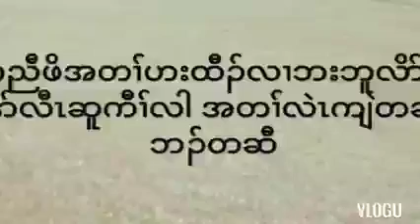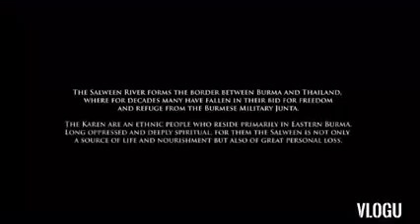Long journey from Babylon to Kaw Lah or Kaw Thoo Lei.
This journey was probably the follow up of the fifth journey. When the Karen made their first migration into Kaw Lar in 1128 BC, there were many Karens remained in Yunnan which increased in numbers as years went by. The Karens knew that the nomadic life they had been accustomed to for many long years was no guarantee for their survival. Therefore they started building city states to defend themselves for any kind of invasions and attacks. They lived like this in Yunnan for 644 years. At that time the Chinese were not able to expand their territories beyond city states. They fought against each other to control the other city states. They also waged war against many ethnic groups of the land. Some were local ethnic groups with their own respective city states and some were small wandering minorities clinging around the city states for their survival. In all these battles many small minorities and perhaps some ethnic groups were absorbed, assimilated and annihilated either by the Chinese or other dominant races. In these dire and terrible conditions, to survive as a race or a nation was a great challenge. The demands were tremendous and terrible but it was very essential for any races to strive and struggle if they wanted to avoid extinction. In ancient time, conquering nations imposed their wills on the defeating nations or races by brutally subduing them until they relinquished their identities. They demanded total submission and in so doing, many races of the world had been systematically wiped out from the face of the earth. Tragically, a very few modern nations still cherished this uncivilized atrocities of the past and solaced themselves in seeing the sufferings of their dispossessed subjects until now.

Ever since the beginning of human civilization, tribal conflicts, racial strives and national uprisings overwhelmed the pages of human history and no single race or nation emerged to claim lasting dominion over the others. “Many battles won at various places and in different times do not mean a victory gained everywhere”. The Karens in Yunnan started building cities and towns and organized themselves into city-states and chose their own respective leaders.

After the overthrow of the Shang in 1122 B.C., the Chou established the longest-lasting dynasty in Chinese history, ending in 256 B.C. The Chou rulers justified their conquest of the Shang dynasty as the mandate of heaven. They told the Chinese that the last Shang king had forfeited his right to rule by his personal immorality and tyrannical government. The Karens also believed in divine appointment of leadership and seriously considered the root cause of any change in rulers was due to personal moral defects. The long period of Chou dynasty was divided into the Western Chou, 1122-771 B.C., and the Eastern Chou, 770-256 B.C. When Wu Wang (King Wu) and Chou King (Duke of Chou) began the Chou dynasty, there were 124 vassal states.

Near the end of the dynasty only 72 vassal states left. At that time, the populations were conscripted into the army to fight for the kingdom. Feudalism was widespread and the people were engaged in endless battles between rival states. They didn’t have time to tend their cultivation and large lands lay wasted. Successive rulers tried to make their power strong and in so doing the populations were not allowed to produce crops for their living. State affair was more important than growing rice and famine threatened the kingdom. The Huns and some nomadic tribes could not stand the situation and fled to the North where as the Tibetans to the South. These events happened to be in the reign of King Ping Wang who ascended the throne in 770 B.C. He ruled for fifty years and died in 720 B.C. In the 22 years of his reign, 22 vassal states revolted and declared self-rule. With the royal line broken, the power of Chou court gradually diminished and the fragmentation of the kingdom accelerated. From Ping Wang onwards the Chou kings ruled in name only with true power lying in the hands of powerful nobles. Imperial stability was assured through the Chou court and local land lords as well as the installment of Chou lords into command over distant regions. The kingdom was in grave danger and poverty was common. Only the ruling classes were able to live a life they wished and the poor were left with no hope. Therefore, 33 families of the Karen race left Yunnan in 741 B.C and after 3 years of journey towards the South, they entered Kaw Lar in the year 739 B.C. which marked the beginning of the Karen calendar year.

The bulk of the Karen people who finally reached Kaw Lar had not much choice to choose. Their ancestors had covered a large land area since they left the Old Babylon nearly two thousand years ago. What awaited them now was deep blue sea stretching towards the horizon. Securing the land and claiming it as their own was perhaps the best reward they deserved... They all hoped that the long journeys were ended!!!